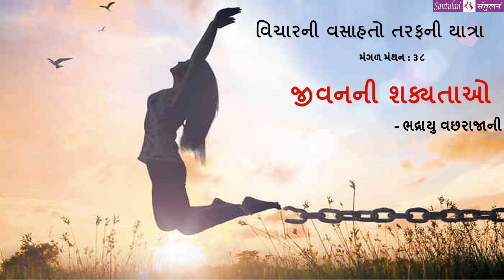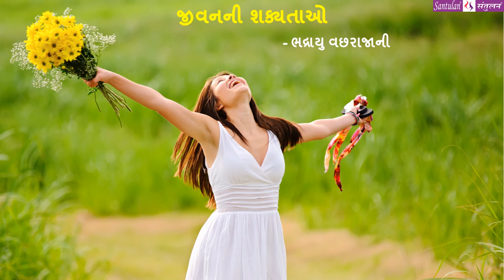|| મંગળ મંથન : ૩૮ || જીવનની શક્યતાઓ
વિચારની વસાહતો તરફની યાત્રા:

::: " જીવનની શક્યતાઓ" :::
(પ્રતિ મંગળવાર : એક વિચાર-મંથન) લેખન+પ્રસ્તુતિ:
ભદ્રાયુ વછરાજાની

Bhadrayu Vachhrajani